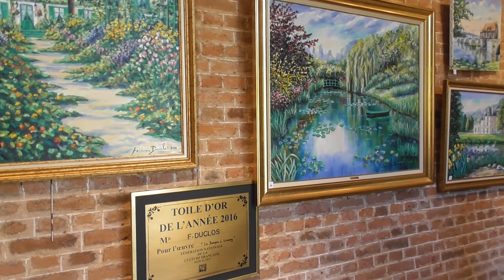Parc Acquigny 28